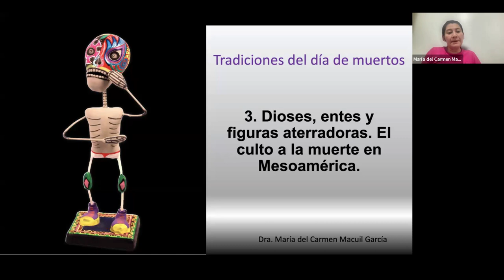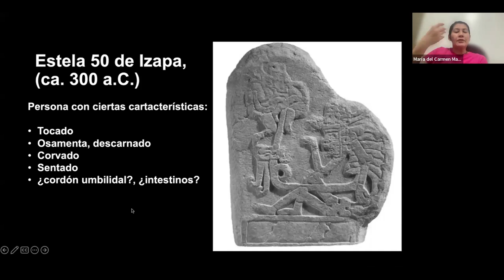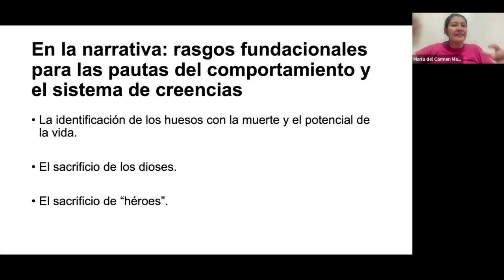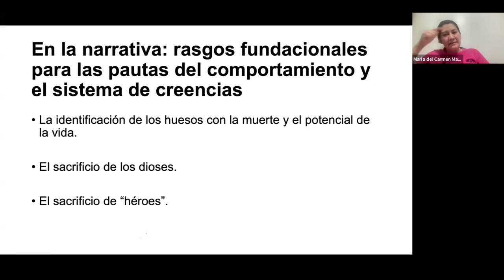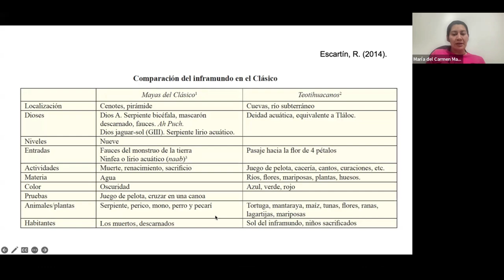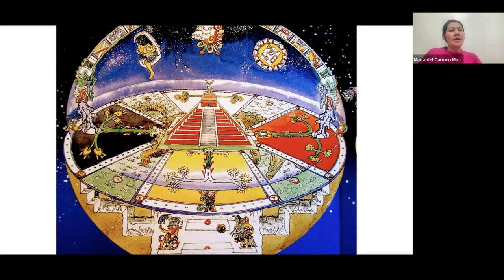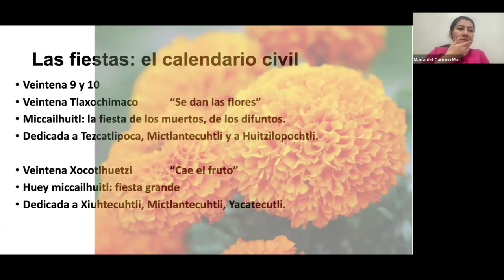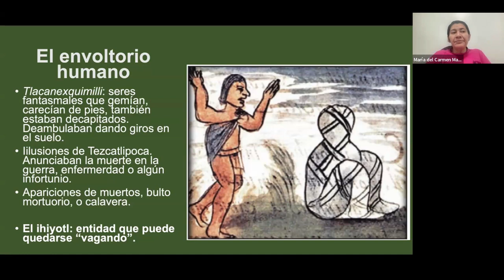El culto a la muerte en Mesoamérica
Conferencia impartida por la Dra. Carmen Macuil García como parte del curso "Tradiciones del día de muertos en México"